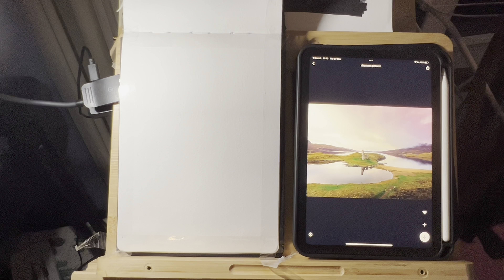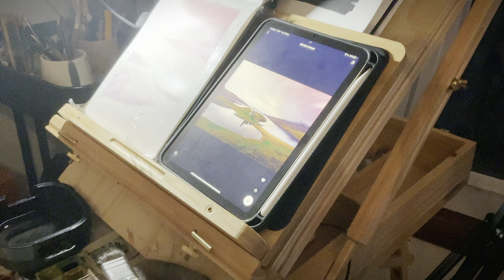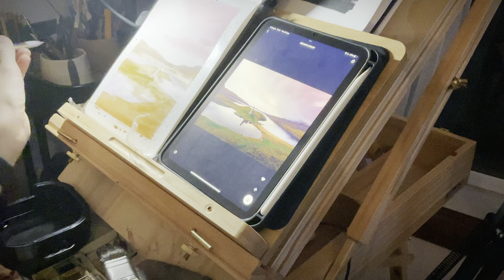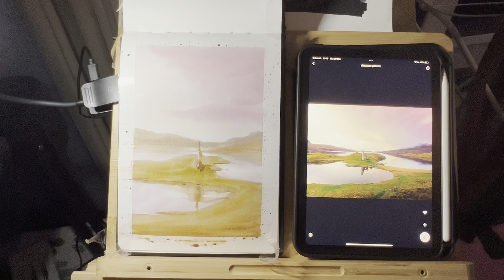Painting Watercolor Lake | Daily Watercolor | Art Process | Relaxing Art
Welcome to today's Daily Watercolor video! This is my 9th painting in the daily painting watercolor series. In this episode, I'm painting a serene lake scene. On the left side of the screen, you'll see me painting the artwork, and on the right side, you can see the photo I'm using as a reference, sourced from Unsplash.

Please note that the lighting might not be optimal as I'm painting this piece at night. Despite the lighting challenges, I hope you find the process relaxing and inspiring. Enjoy the art journey with me!